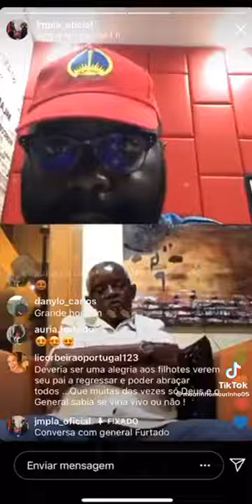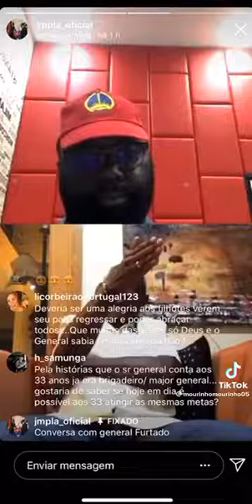História da Guerra contada por General Furtado